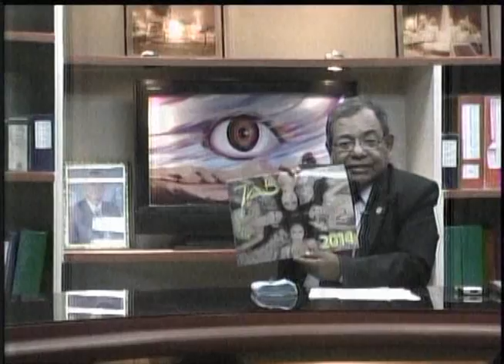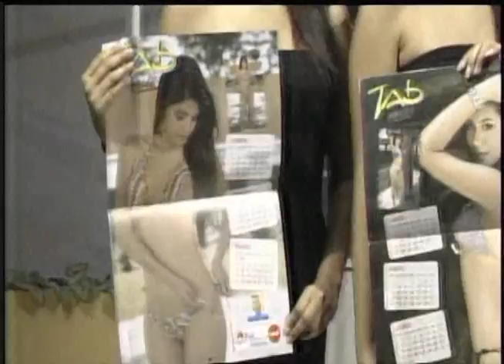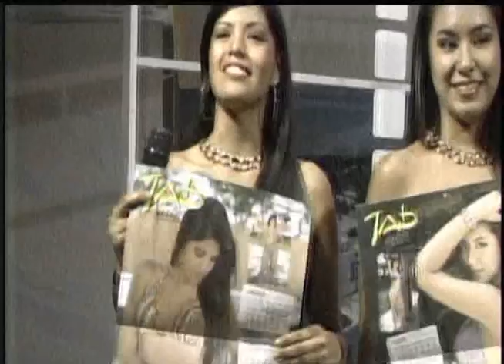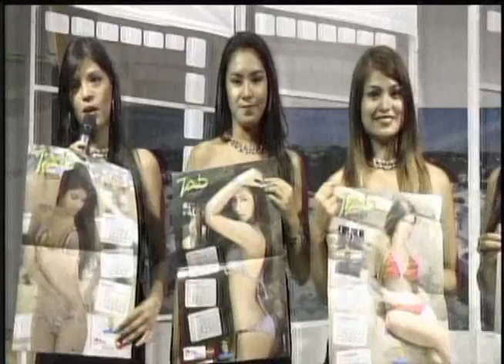Cuarteto de bellas iqueñas presentan el calendario Modelos TAB 2014 en Canal 35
Las guapas modelos Alexandra García, Noelia Reyes, Andrea Navarrete y Shirley Calderón derrocharon toda su belleza para el calendario Modelos TAB 2014